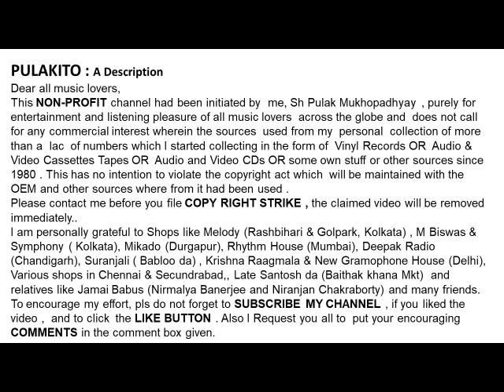Lata Mangeshkar Sings a Love Note-ZAMEEN AASMAN NEHIN MILTE-FILM: Zameen Aasman (1984)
-ZAMEEN AASMAN NEHIN MILTE
Lata Mangeshkar Sings a Love Note
FILM: Zameen Aasman (1984)
LYRICS: Anjaan
Help Please.